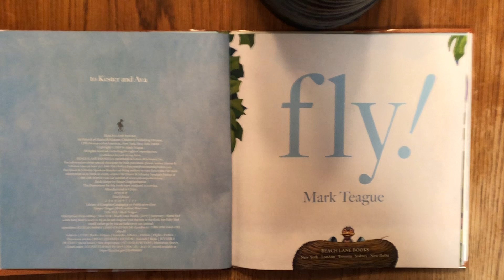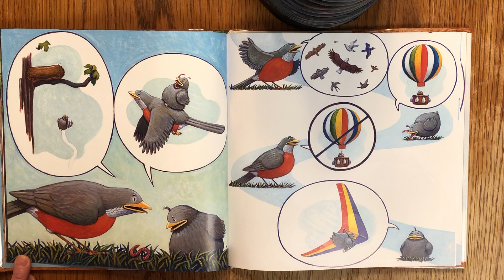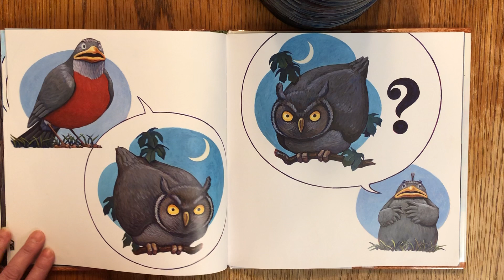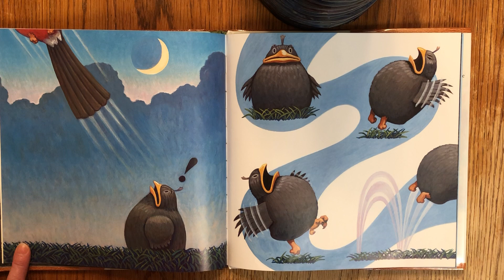fly!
A reading of Fly! by Mark Teague, as part of the SBS Tournament of Books, 2020